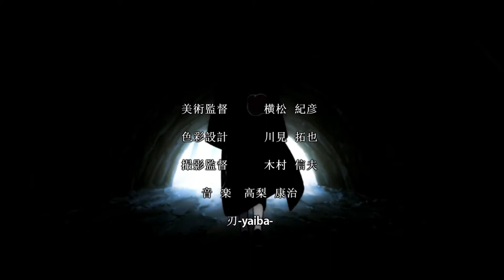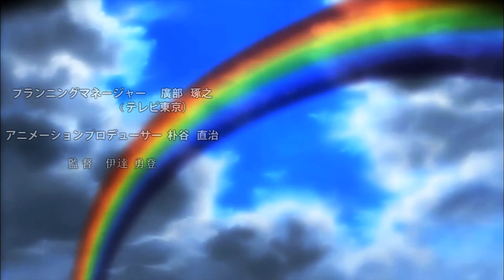【MAD】Naruto Shippuuden Opening 12 HD「Re-Make」